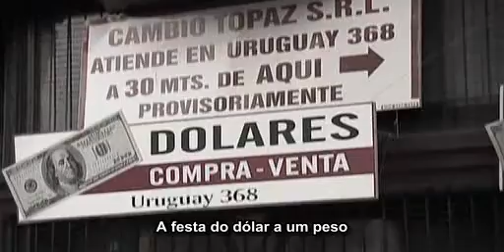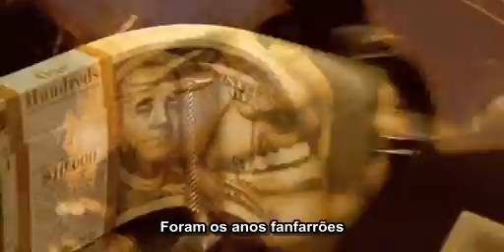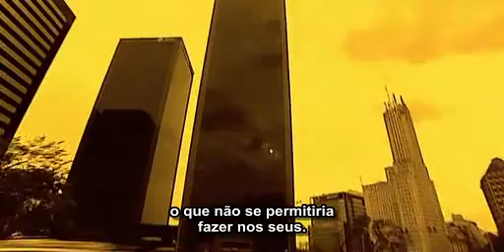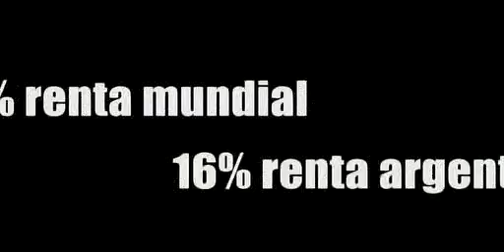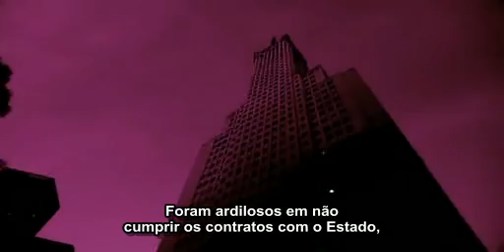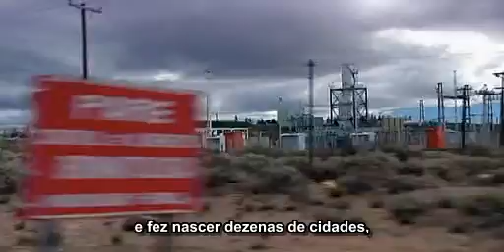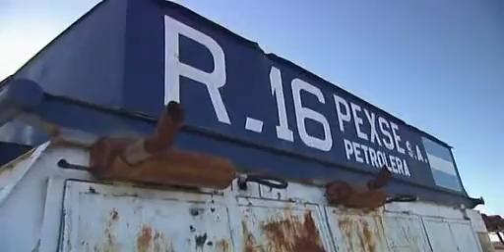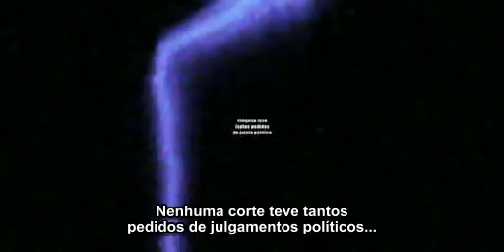Memória do Saque (legendas em pt) - 2 de 3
Para entender o que nos espera, é bom saber o que dizem os que já passaram antes de nós por situações semelhantes. Neste filme, é descrito o que aconteceu antes, durante e depois do processo de bancarrota na Argentina. Com as devidas diferenças, a semelhança com o caso português é assombrosa. Não há como aprender com a experiência dos outros.